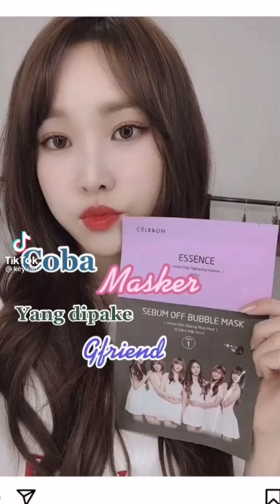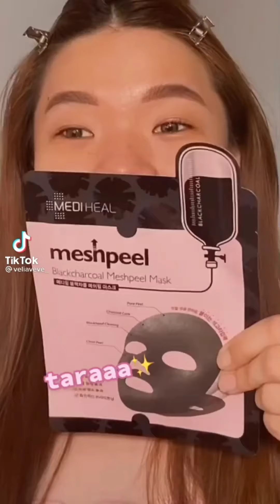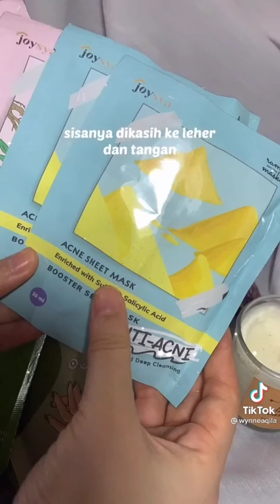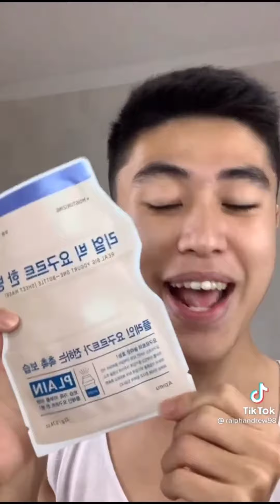Racun sheet " mask kumpulan video tiktok part 2🐚